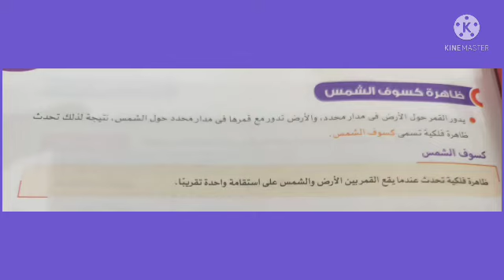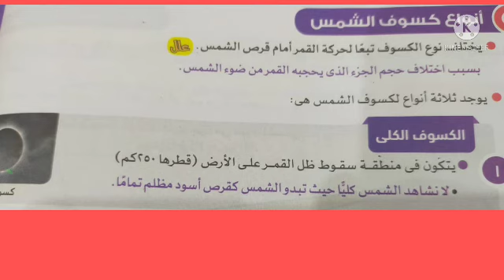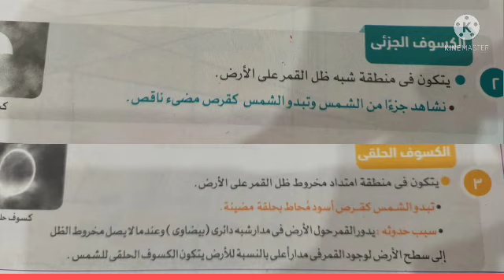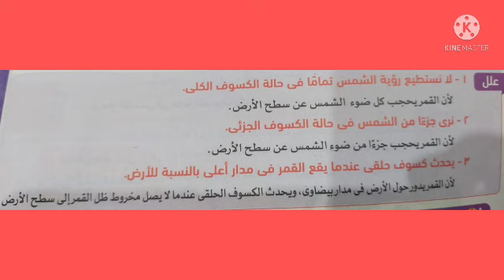م رباب محمد 6ب علوم درس كسوف الشمس